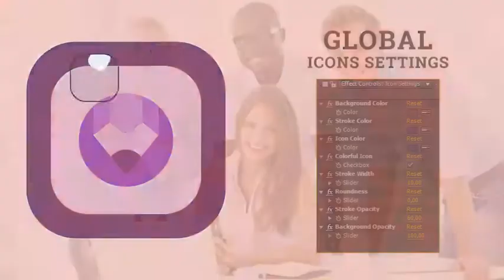Home Stuff Room Things Animation - Flat Icons and Elements | After Effects template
60 Home Stuff Room Things Animation – Flat Icons and Elements